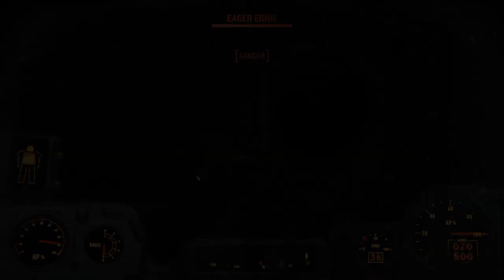Fallout 4 (Take 2) [22] Nuka-World Conquered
Not all that interested about the whole "taking over the wasteland" thing, but I'll finish the questline out.